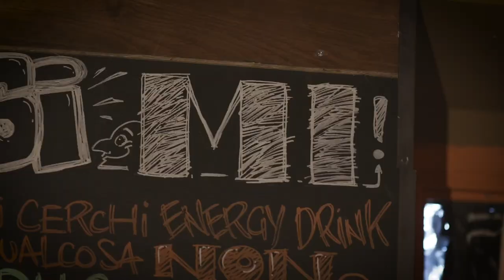STAND UP COMEDY - Dirty Talk: Intervista a Yoko Yamada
DIRTY TALK:  Intervista a YOKO YAMADA by EDOARDO CONFUORTO

Canale Italiano di STAND-UP COMEDY

DIRTY TALK E’ UNA PRODUZIONE OVOLOLLO FACTORY
Prodotto da Lucio Wilson
Produttore esecutivo: Jonathan Caropreso
Autori: Adriano Roncari, Edoardo Confuorto, Lucio Wilson
Location: Ghe pensi Mi

Regia: di Alessio Muzi
Dop: Massimo Schiavon - Emilio Gilberti
Post produzione: Cristian Dondi
Produzione tecnica: Roadmovie
Sigla grafica realizzata da: Giulio Capannelli

Categoria stand-up comedy